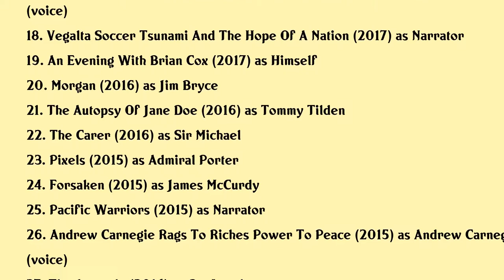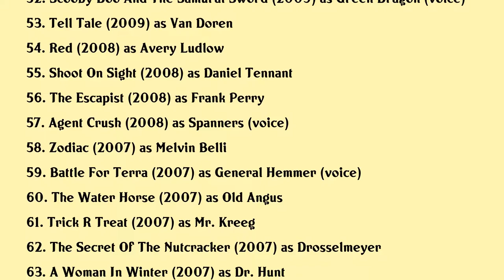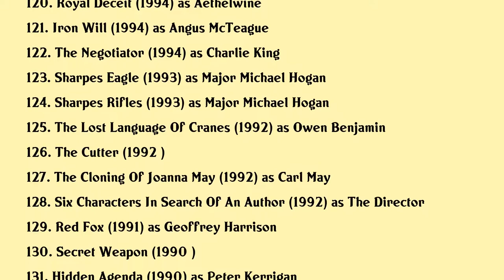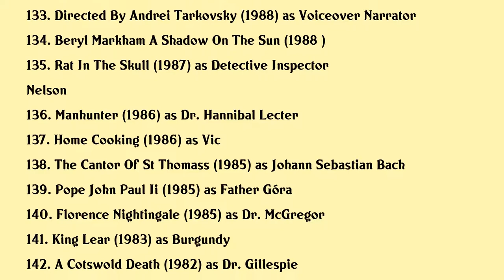Brian Cox Movies list Brian Cox| Filmography of Brian Cox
Brian Cox Full Movies List Filmography of Brian Cox

Latest movies of Brian Cox are:

1. Separation
2. Grushko
3. The Jesuit
4. The Bay Of Silence
5. Last Moment Of Clarity
6. Lawrence After Arabia
7. John Rebus The Lockdown Blues
8. The Last Right
9. Pretenders
10. The Etruscan Smile
11. Remember Me
12. Strange But True
13. Super Troopers 2
14. Kubrick By Candlelight
15. Widdershins
16. Churchill
17. Bob The Builder Mega Machines The Movie
18. Vegalta Soccer Tsunami And The Hope Of A Nation
19. An Evening With Brian Cox
20. Morgan

Complete list of movies acted by Brian Cox are in this video.

Please Comment down your favorite movie of Brian Cox